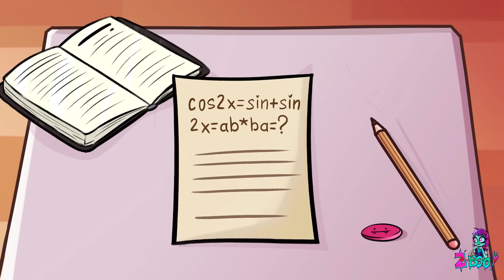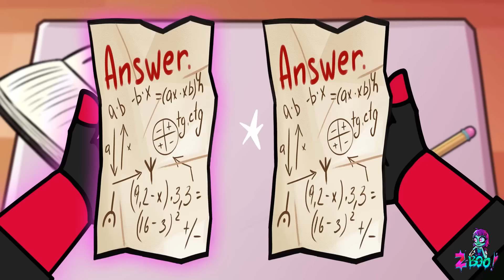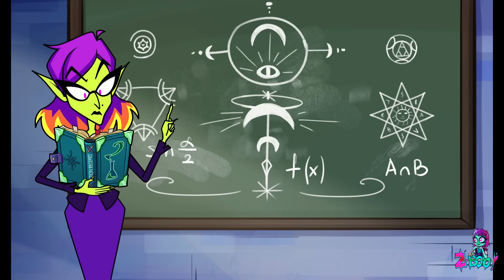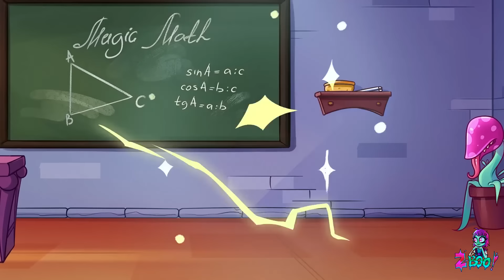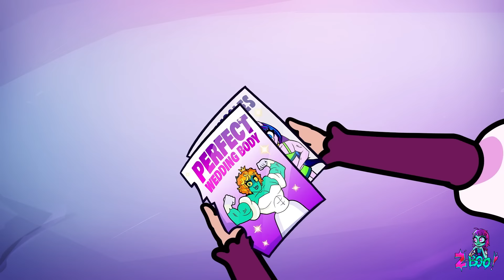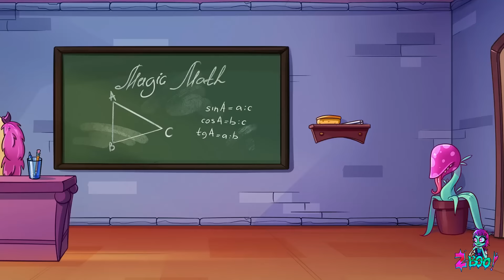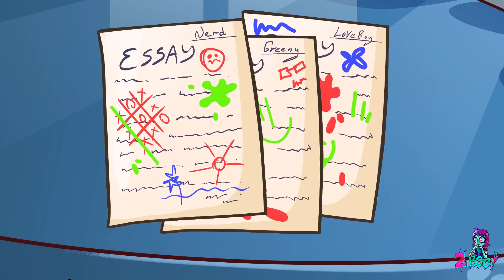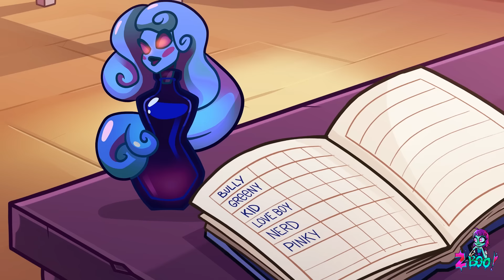From Poor And Unpopular To Beautiful And Admired! Tricks That Don't Fail by Z-Boo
😈😈😈 NEWEST CARTOON EPISODES HERE 😈😈😈

Let's watch our best funny animation challenges, cartoon video and animation meme every day! 👆👆👆